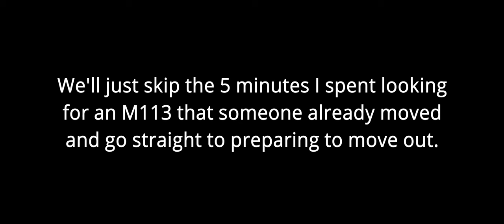Green Dragon - ShackTac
I really, really hate the jungle.

May 17, 2023 - Arma 3 Coop on Prei Khmaoch Luong